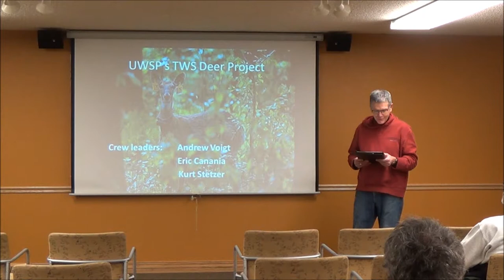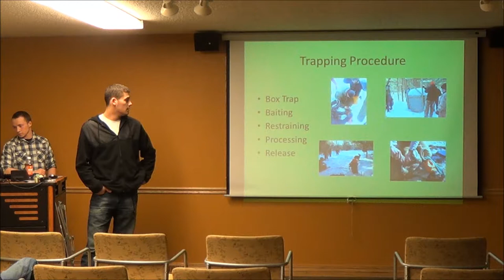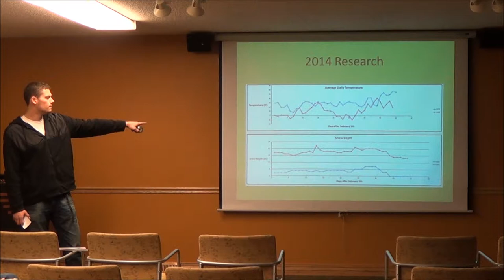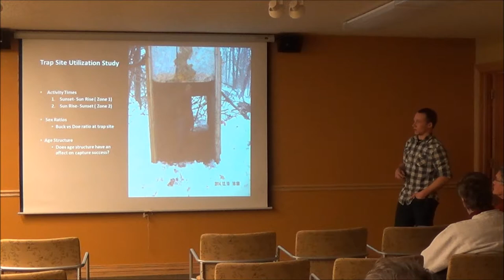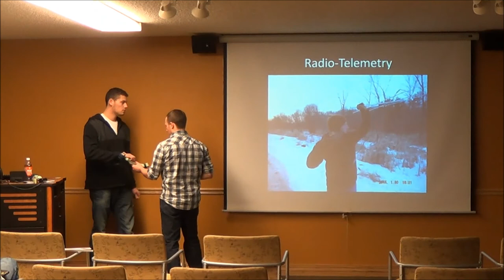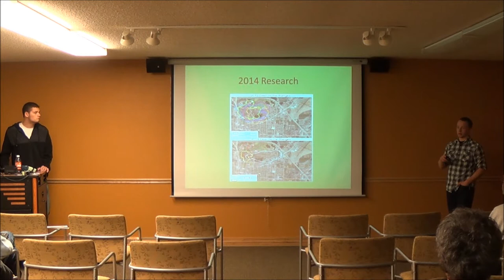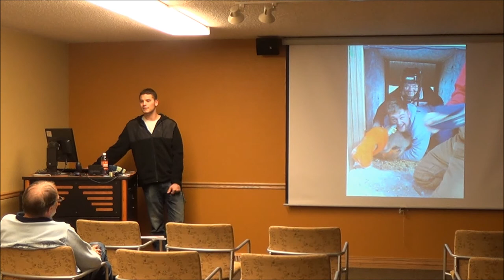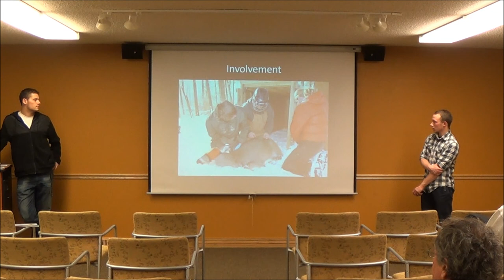White tailed Deer Presentation at Schmeeckle Reserve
The presentation took place at the Schmeeckle Reserve Visitor Center at 6:30 p.m. on February 17th, 2015.

Presenters:
UWSP Wildlife Society